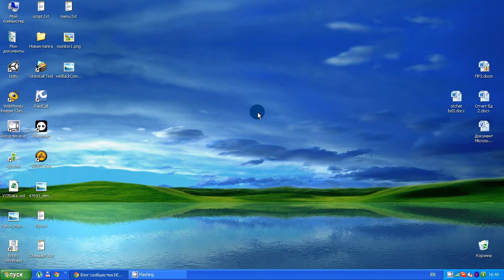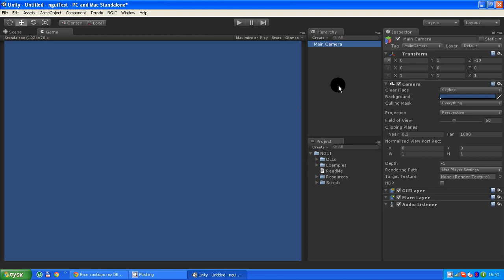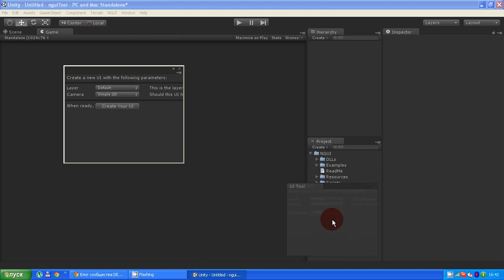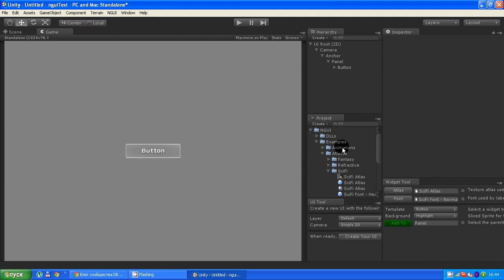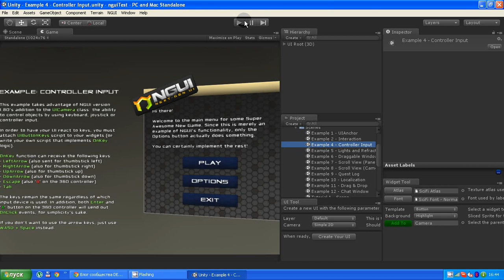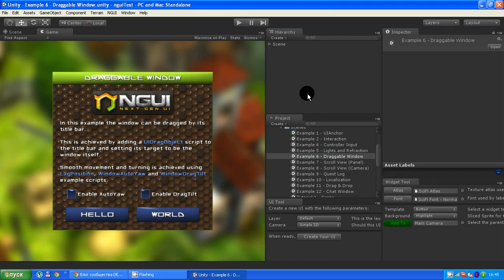NGUI + Unity3d Урок 1 - Введение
NGUI мощная UI система + фреймворк оповещений событий для Unity (Pro и Free), написанная на C#. Достоинством NGUI является простота. Многие классы имеют меньше 200 строк кода. Для программиста это хороший фундамент для приложения — от расширения функционала до «прилизывания» существующего. Для остальных это отличная производительность, меньше непонимания и больше фана.